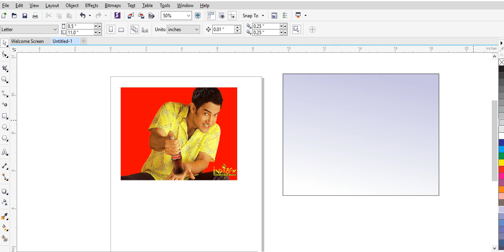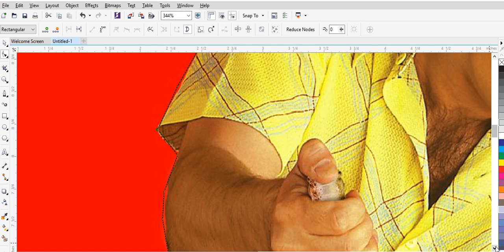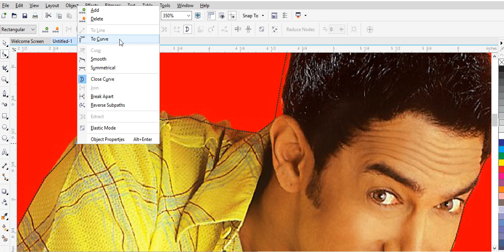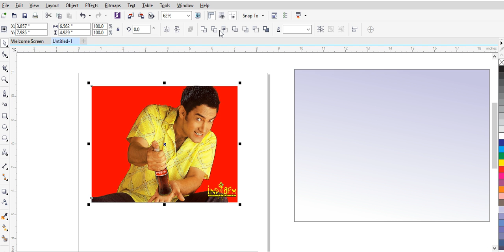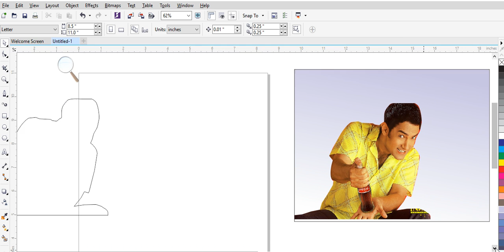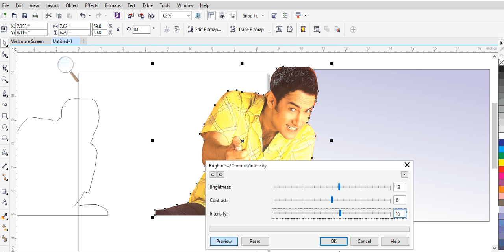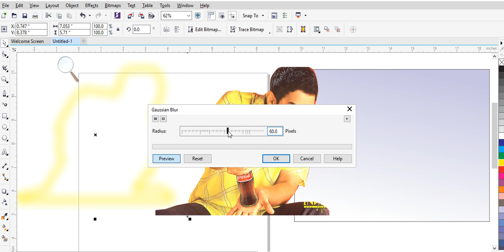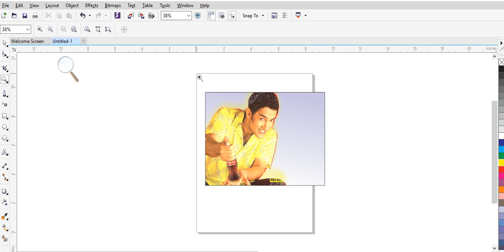remove background & cut photo in corel